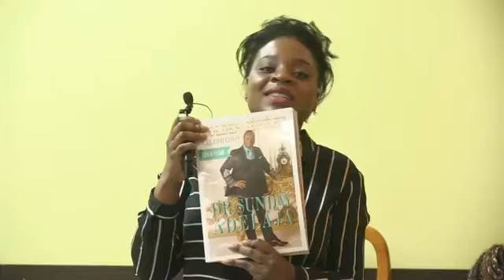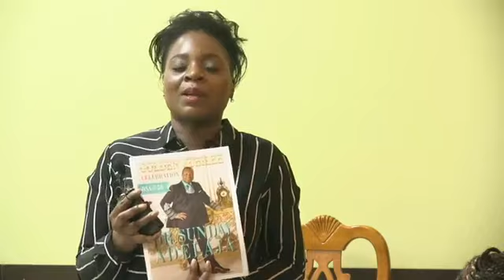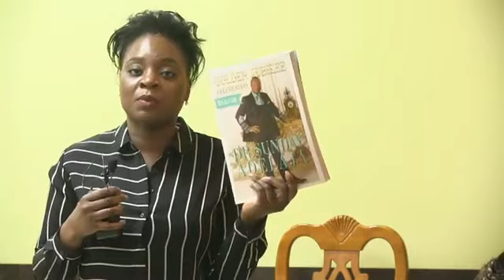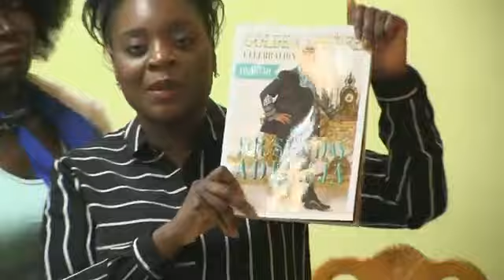19/45. 2017-07-28: FOR TRUTH TO BE TRUTH IT HAS TO BE OBJECTIVE -Truth Series #19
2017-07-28: WHAT TRUTH IS  - FOR TRUTH TO BE TRUTH IT HAS TO BE OBJECTIVE - is a recorded live broadcast from THE POWER AND FORCE OF TRUTH series of videos from 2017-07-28 - BY SUNDAY ADELAJA

Truth is one of the central subjects in philosophy. People often say that everyone has his own truth and it depends on situation. But the truth can not depend on circumstances or on what happens in our life. Truth is the foundation for anything we do, any decision we take. If we know what truth is we will avoid a lot of troubles and will be able to live a better life. Truth can change our nations, churches. Everything depends on our attitude to the truth or lies.

So in these series of videos Pastor Sunday will give you a full picture of what truth is, why truth is important, how truth will affect your life and how truth can change your church and even your nation.

You will also learn what truth is, and what truth is not, and how to know or find out what is truth and what is not truth.